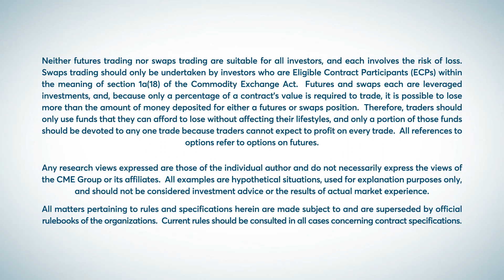January 4 Bonds Commentary: Larry Shover`